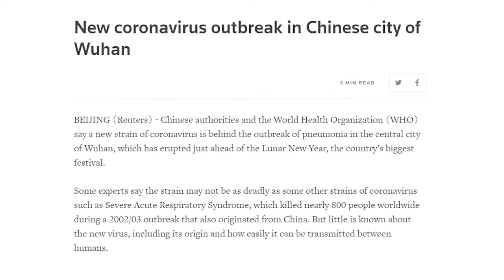CoronaVirusInLagos: Sanwo-Olu Speaks On Plans To Manage The Outbreak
The Lagos State government said it has begun the search for all the contacts of the Italian, the first confirmed case of the virus in Lagos and in Nigeria. This was disclosed by the state governor Babajide Sanwo-Olu who is also the Chief Incident Commander of the state, at a press briefing in Lagos, our correspondent mercy Emmanuel has the details.